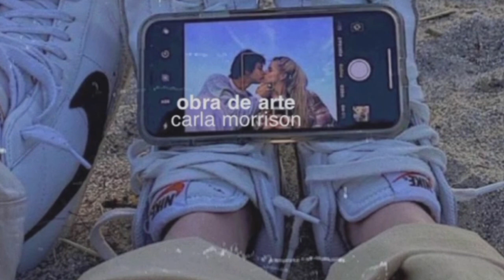obra de arte - carla morrison (slowed down)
🎶Soy la culpable obra de arte🎶